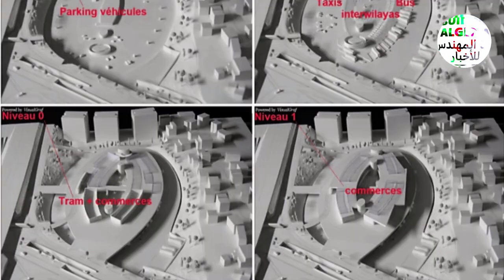شوفو أين وصلت الأشغال بمحطة بير خادم الحضاريةNEW BIRKHADEN MULTIMODAL STATION WORKS